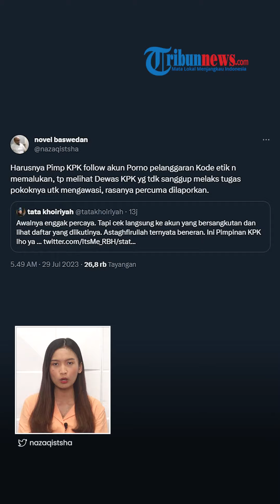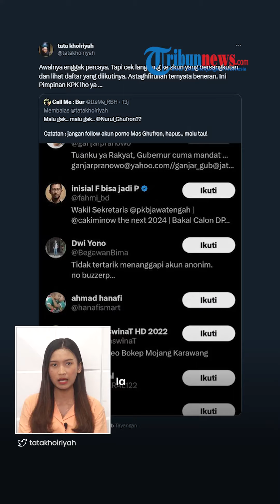Wakil Ketua KPK, Nurul Ghufron Follow Akun Tidak Senonoh di Twitter, Novel Baswedan Beri Sindiran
TRIBUN-VIDEO.COM - Di tengah polemik Operasi Tangkap Tangan (OTT) KPK pada dugaan kasus suap di Basarnas, salah satu petinggi KPK jadi sorotan.

Menanggapi hal itu, mantan Penyidik KPK, Novel Baswedan menyebutnya sebagai pelanggaran kode etik dan memalukan.

Komentar itu diungkapkan oleh Novel Baswedan melalui cuitan akun Twitternya pada Sabtu (29/7).

(Tribun-Video.com/Nina Agustina)